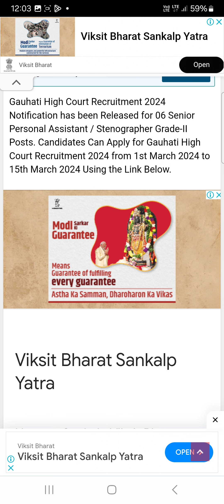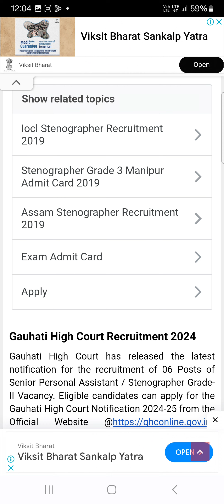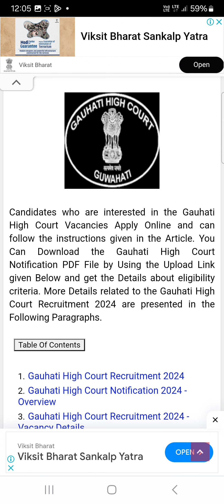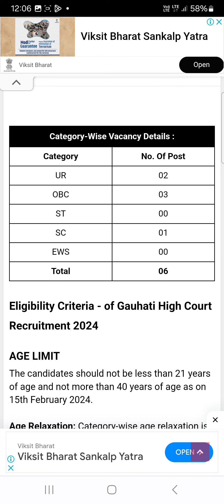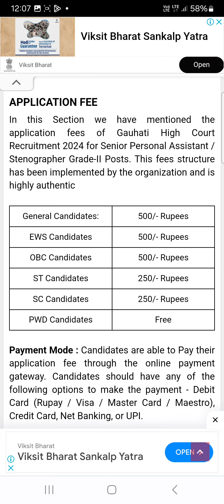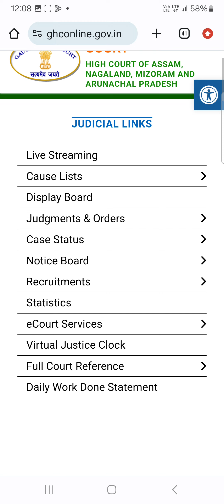Guwahaty High Court Recruitment 2024 Senior Personal Assistant 2024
Guwahaty High Court Recruitment 2024
Senior Personal Assistant 2024